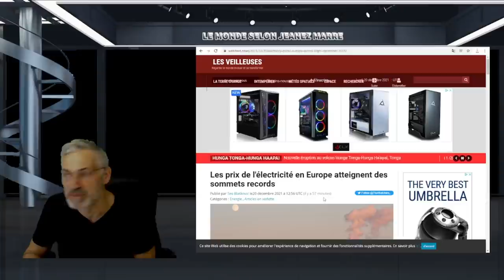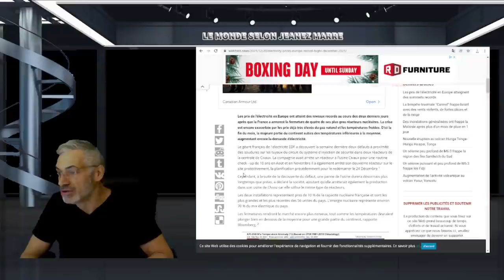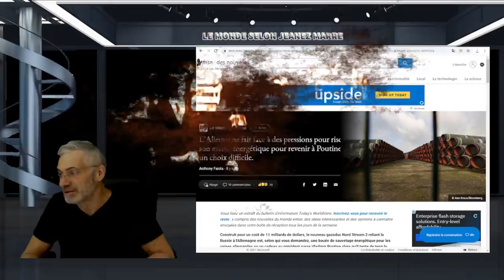LA BÊTE EST LÀ; PRÉPAREZ VOUS LA MISÈRE NOUS ATTEND;L'EUROPE SOUS LE GRAND MINIMUM SOLAIRE;